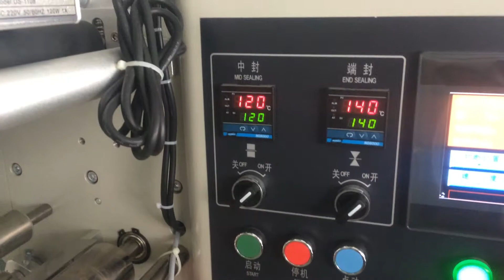Card Sender and Card Packaging Machine